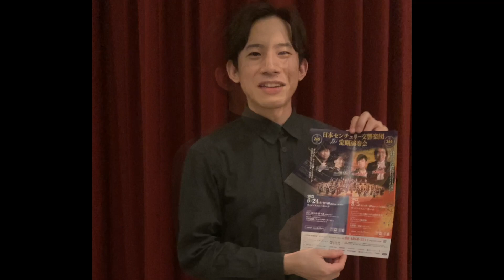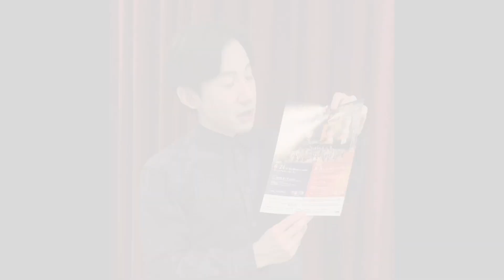『日本センチュリー交響楽団 第266回定期演奏会』上野耕平よりコメント動画が到着！